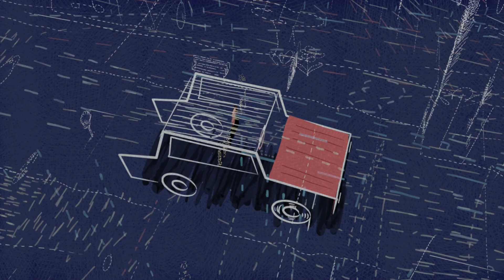Rakete - Bojim se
Muzika: Ivana Starčević, Vladimir Mirčeta
Tekst: Ivana Starčević
Aranžman: Jura Ferina, Vladimir Mirčeta, Ivana Starčević
Miks: Pavle Miholjević
Produkcija: Jura Ferina, Pavle Miholjević i Vladimir Mirčeta
Redatelj: Dalibor Barić